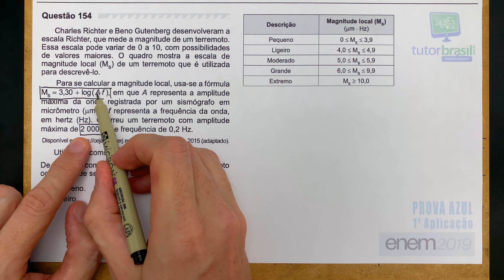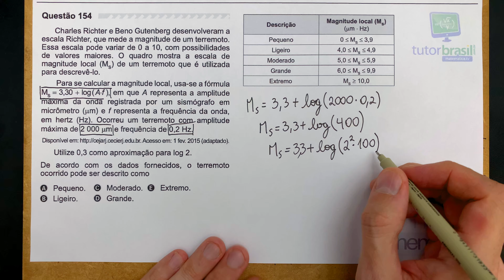🏃[ENEM 2019] 154 📘 LOGARITMO Charles Richter e Beno Gutenberg desenvolveram a escala Richter, que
ENEM 2019 - Prova de Matemática Resolvida pelo Prof. Caju.

Problema sobre Logaritmo

Enunciado da questão:
Charles Richter e Beno Gutenberg desenvolveram a escala Richter, que mede a magnitude de um terremoto. Essa escala pode variar de 0 a 10, com possibilidades de valores maiores. O quadro mostra a escala de magnitude local (Ms) de um terremoto que é utilizada para descrevê-lo.
Para se calcular a magnitude local, usa-se a fórmula Ms=3,30+log(A⋅f), em que A representa a amplitude máxima da onda registrada por um sismógrafo em micrômetro (μm) e f representa a frequência da onda, em hertz (Hz). Ocorreu um terremoto com amplitude máxima de 2 000 μm e frequência de 0,2 Hz.
Utilize 0,3 como aproximação para log 2.
De acordo com os dados fornecidos, o terremoto ocorrido pode ser descrito como
A) Pequeno.
B) Ligeiro.
C) Moderado.
D) Grande.
E) Extremo.